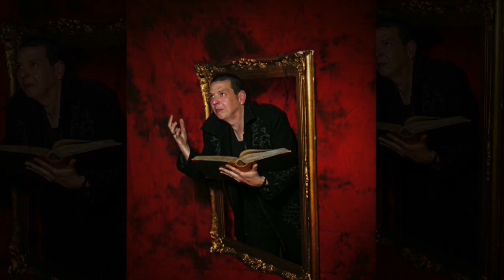How I make creative photos? ICED PICS BY FOBEX # 6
Hy everybody

I m FOBEX , and im a hobby amateur photographer from Berlin, Germany.

I make creative homemade  shooting in my free time.

Special thanks to beautiful model Mesy and Heiko,

and special thaks to support from friends.

Special thanx for the music by NEFFEX